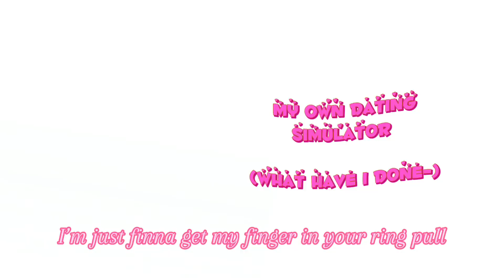Vending machine of love! (Aka my own dating simulator-)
Characters:
Royal Margarine cookie
Senpai (fnf)
Jax
Lady dimitrescu
Dark TJ
Noodle (gorillaz)
Cotton candy cookie
Rarity (mlp)